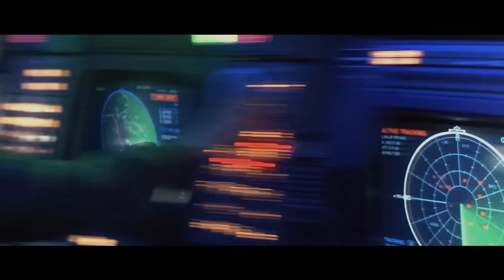The Rock | Final Battle Scene | Part One | 1080p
The final battle scene in a beautiful high-definition quality.